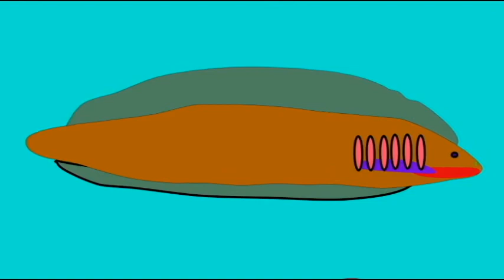CLADOGRAM--9 CRANIATES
CLADOGRAM--9 HAGFISH